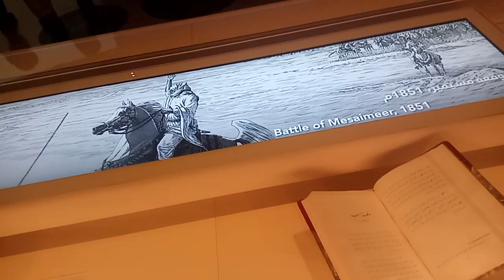Jewellery in Qatar national Museum